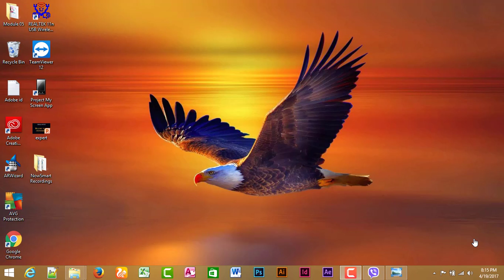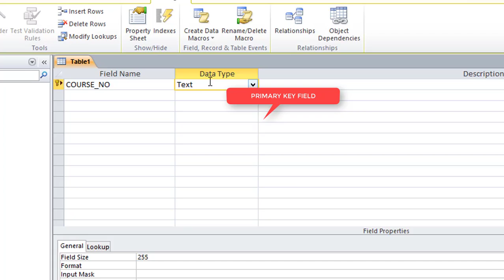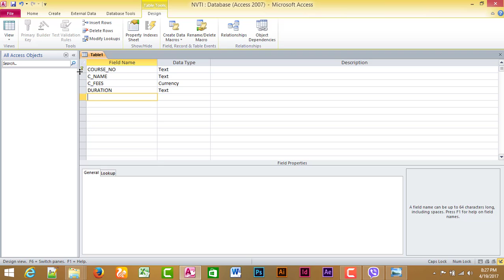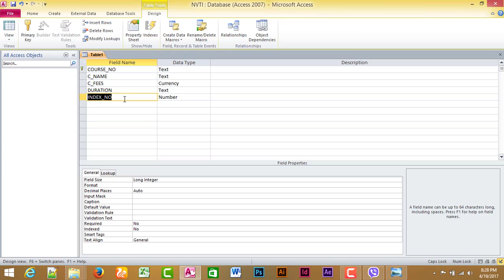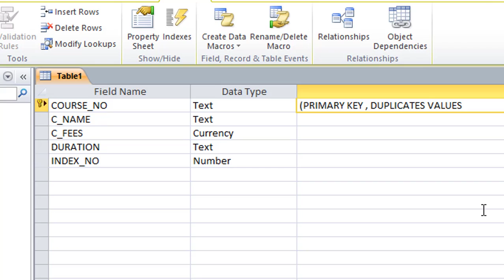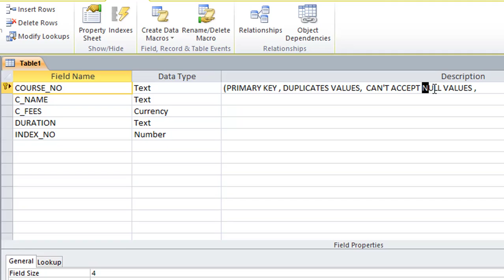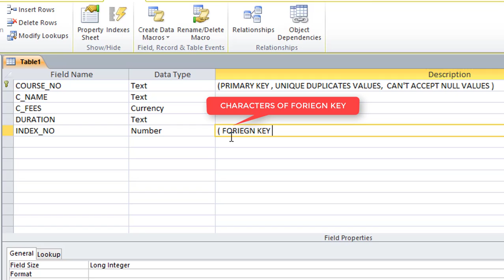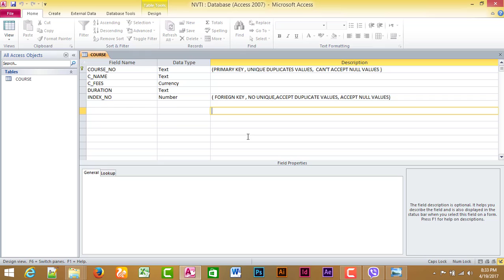Create Table using MS-Access in Tamil Part -4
In this video show Create Table using MS-Access in Tamil. So watch and Get more Ideas.

Follow me
Follow me in Facebook